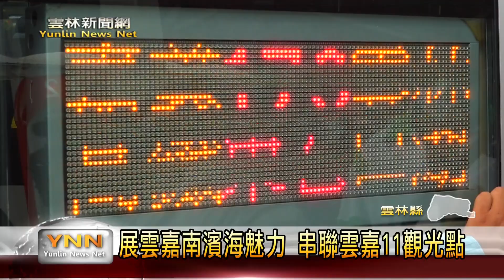養嘉湖口公車今首航 高鐵湧現排隊人潮 雲林新聞網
為推廣雲嘉南濱海觀光圈的景點魅力，和建置更便利的交通服務，交通部觀光局雲嘉南管理處是推出養嘉湖口幸福公車路線，串聯嘉義東石和雲林口湖等等台61線西濱快速道路周邊地區，用體驗和深度旅遊，來推動觀光產業發展，藉此帶動雲嘉濱海在地產業和經濟。